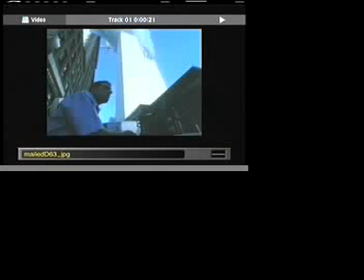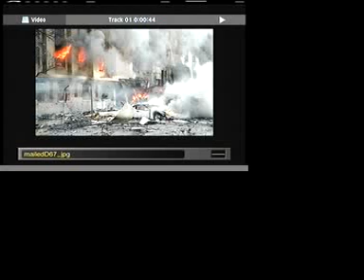V.I NEWS (9-11-09) pt.1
Police trial/ 9-11 tribute/ Copper still follow up